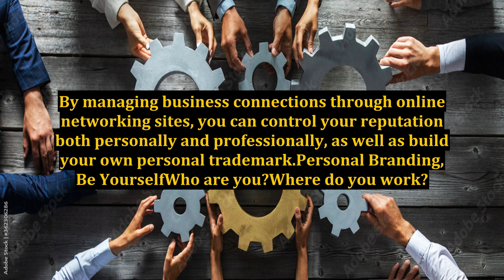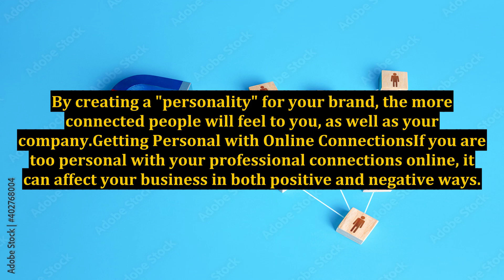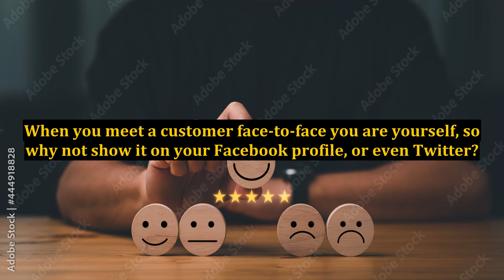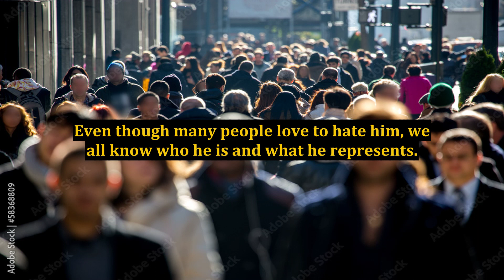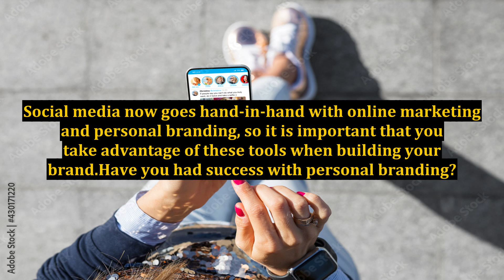Personal Branding: Stretching the Limits for Results!